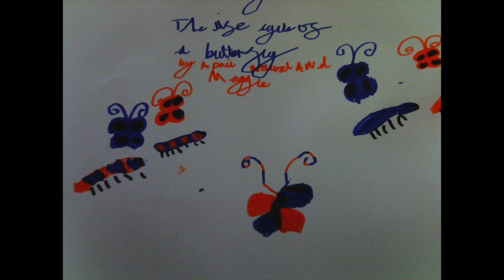April's Group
This video is about April's Group